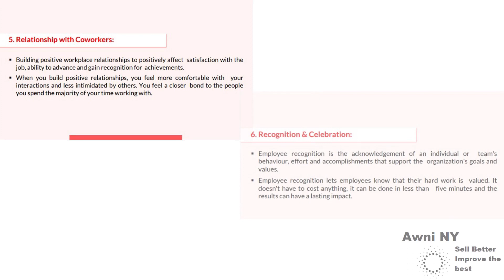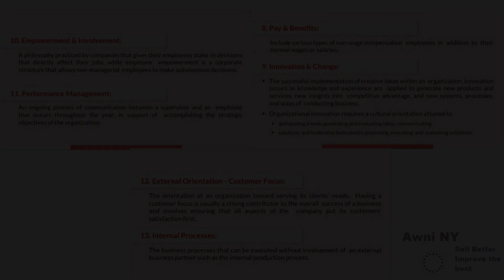Employee Experience Directly Impacts ROI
We’ve never invested more time, more money, or more resources into employee engagement programs. We spend billions of dollars every year, but around the world, employee engagement scores aren’t improving. Why? Because it’s the employee experience that creates an engaged workforce. And an engaged workforce impacts ROI. If you want to have an engaged workforce, start by investing in the experience of your people.